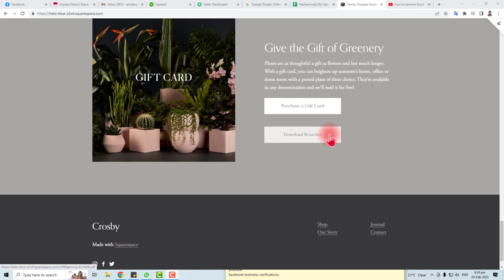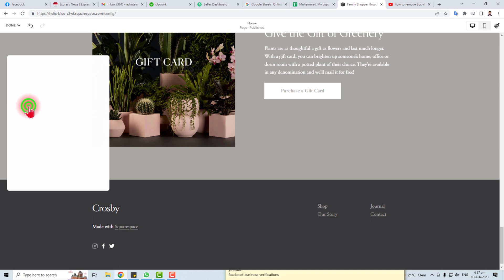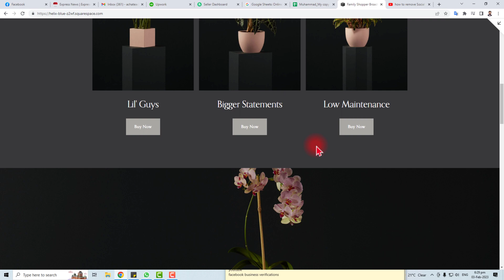How to Upload PDF to Squarespace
How to Upload PDF to Squarespace. In this video, I'm going to show you how to upload a PDF to Squarespace. Squarespace is a great way to create a online portfolio or website, and adding a PDF file is a simple way to make your project complete.

If you're looking to add a PDF file to your Squarespace website, this video on How to Upload PDF to Squarespaceis for you! I'll show you how to add a PDF file and all the different ways you can use it on your website or portfolio. After watching this video, you'll be ready to upload your PDF to Squarespace website and start building your online presence!
How to embed PDF in Squarespace